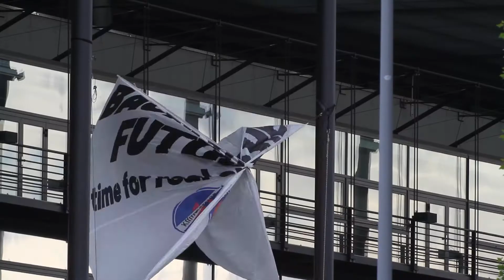Temps d'agir - Debout pour le changement 20 - 25 Septembre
Cet automne, il est temps d'agir!
Soyons solidaires et préparons le chemin pour un avenir qui vaut la peine d'être vécu!
Mais qui veut forger l'avenir, doit se préparer et former ses propres capacités. Viens donc te former à l'action!